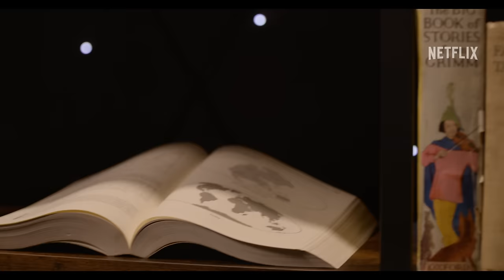Jess Hong, Eiza González, and Alex Sharp Go Inside Episode 6 | 3 Body Problem | Netflix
For episode 6, “The Stars Our Destination,” Jess Hong (Jin Cheng) and Liam Cunningham (Thomas Wade) evaluate Jin's brilliant tactical plan, the first step in Earth’s defense strategy, while Eiza González (Auggie Salazar) questions the moral implications. Alex Sharp (Will Downing) gives more insight into his character, and the relationship between Jin and Will. Rosalind Chao (Ye Wenjie) shares her feelings about Ye’s true motivations.

Across continents and decades, five brilliant friends make earth-shattering discoveries as the laws of science unravel and an existential threat emerges.